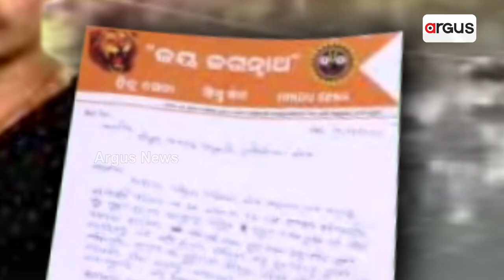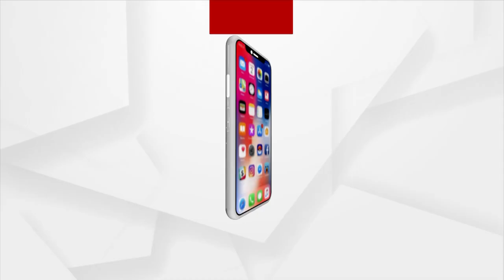Deceased Family Didn't Receive Compensation, Killer Drains Spark Outrage